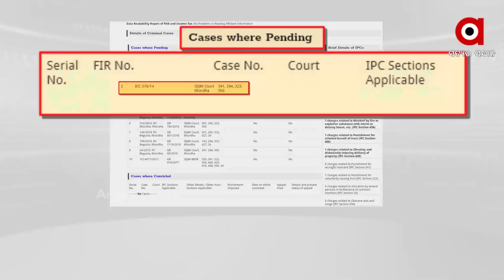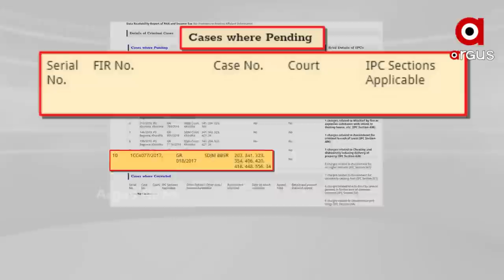ବିଜେଡି ବିଧାୟକଙ୍କ ଗୁଣ୍ଡାଗର୍ଦ୍ଦି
ଚିଲିକା ବିଜେଡି ବିଧାୟକ ପ୍ରଶାନ୍ତ ଜଗଦେବଙ୍କୁ ବେଲ୍ ପାଇଁ ସୁରକ୍ଷା । ଜଣେ ବିଜେପି ନେତାଙ୍କୁ ମାଡ ମରା ଘଟଣାରେ ହାଇକୋର୍ଟରେ ଆଗୁଆ ଜାମିନ ଆବେଦନ କରିଛନ୍ତି ବିଧାୟକ ପ୍ରଶାନ୍ତ ଜଗଦେବ ।